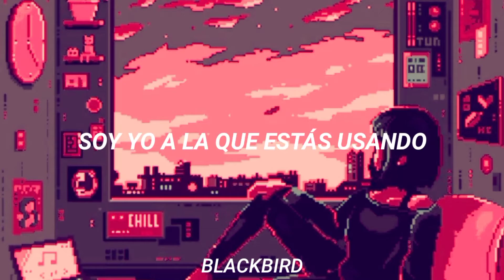Heart Of Glass - Blondie (Subtitulada al español)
Letra original:

Once I had a love and it was a gas
Soon turned out had a heart of glass
Seemed like the real thing, only to find
Mucho mistrust, love's gone behind

Once I had a love and it was divine
Soon found out I was losing my mind
It seemed like the real thing, but I was so blind

In between
What I find is pleasing and I'm feeling fine
Love is so confusing there's no peace of mind
If I fear I'm losing you. it's just no good
You teasing like you do

Lost inside
Adorable illusion and I cannot hide
I'm the one you're using, please don't push me aside
We coulda made it cruising, yeah

La, da, da, la, la, la, la, la, la, la, la
La, da, da, la, la, la, la, la, la, la
Yeah, riding high on love's true bluish light